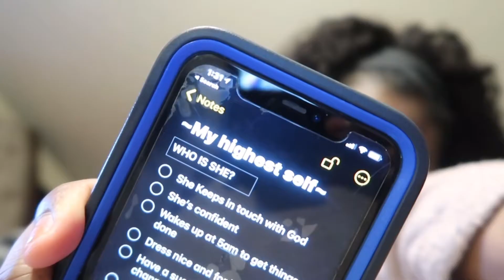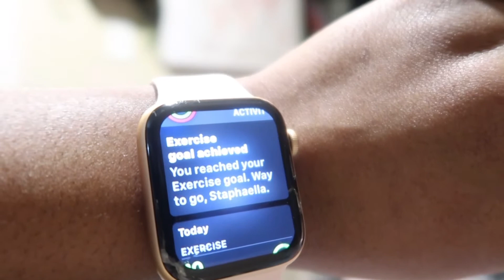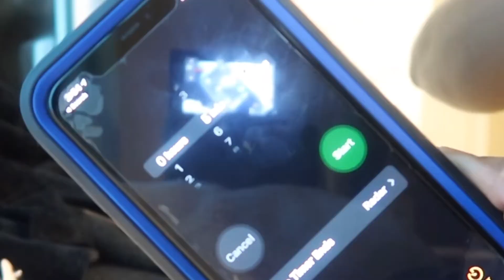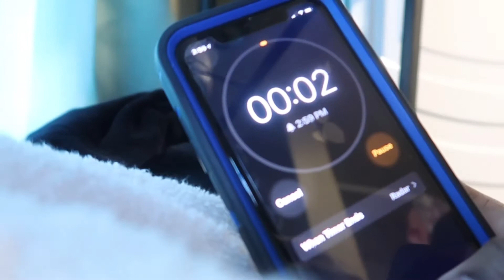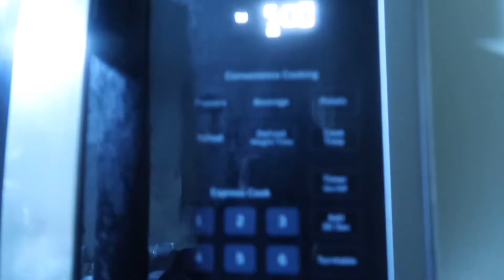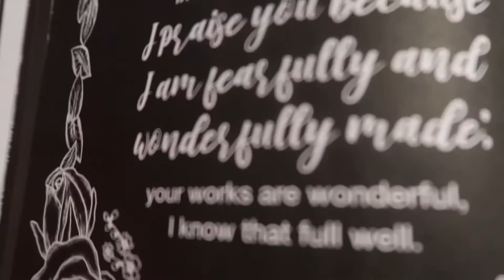ʜᴏᴡ ɪ ᴘʟᴀɴ ᴏɴ ᴀᴄʜɪᴇᴠɪɴɢ ᴍʏ ɢᴏᴀʟꜱ ɪɴ 2022 ᴡɪᴛʜᴏᴜᴛ ᴡᴏʀʀʏɪɴɢ ᴀʙᴏᴜᴛ ꜰᴀɪʟᴜʀᴇ( ᴍɪꜱꜱᴇᴅ ᴍʏ ᴍᴏʀɴɪɴɢ ʀᴏᴜᴛɪɴᴇ)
My Plan To Achieve My Goals on 2022 without worrying about failure || I MISSED MY MORNING ROUTINE || STARTING MY DAY AT 1Pm || Day in My Life Vlog (I tried Vlogging with no ideas)

Inspired by : Peter McKinnon

Music by Clueless Kit - By My Side (feat. kÃ¸ra & Eric Reprid)